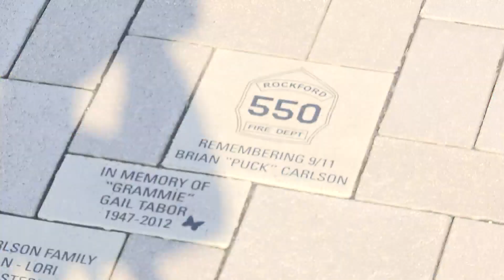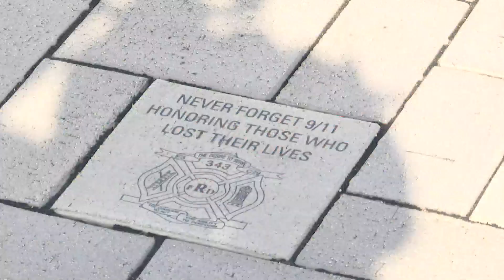Remembrance ceremony held at Winnebago County 9/11 Emergency Responders Memorial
On Wednesday, Winnebago County honored first responders who lost their lives 23 years ago during the tragic attacks on September 11th, 2001.